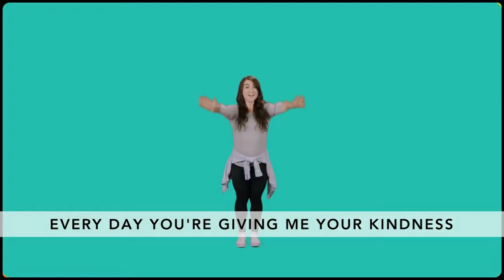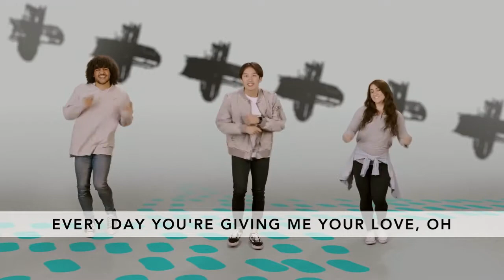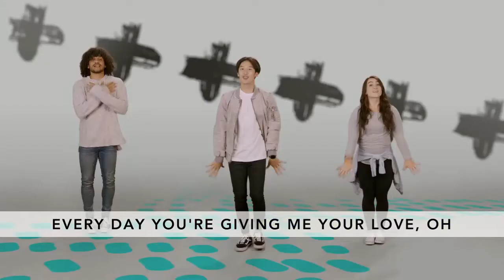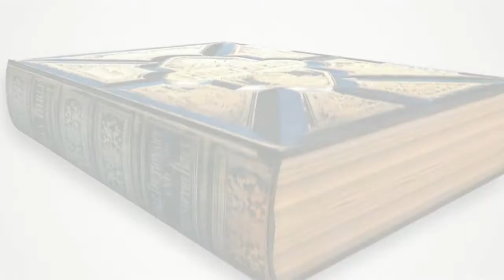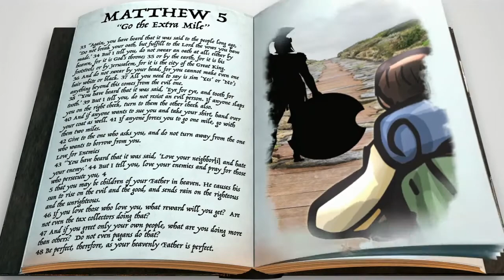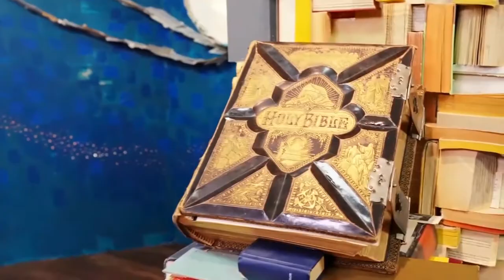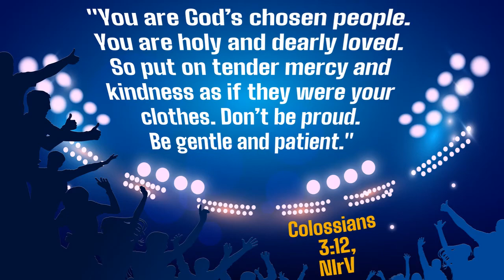CH Kids | February 2021 | Kindness - Week 3